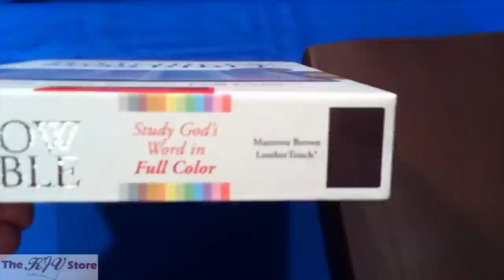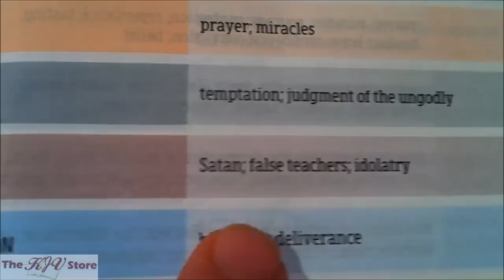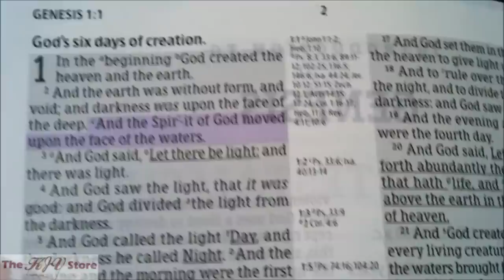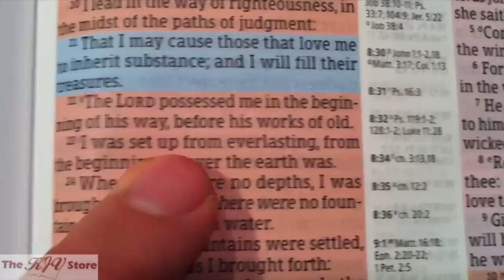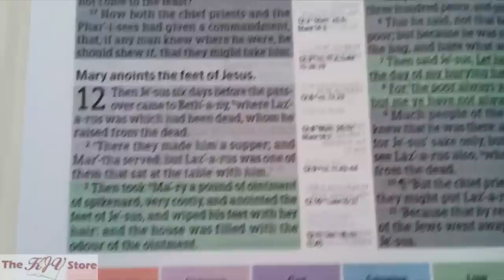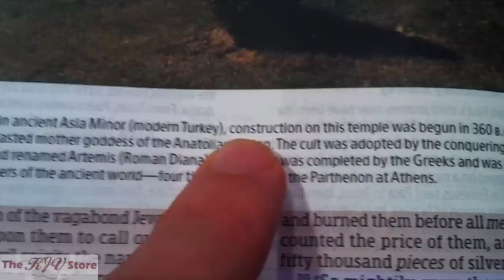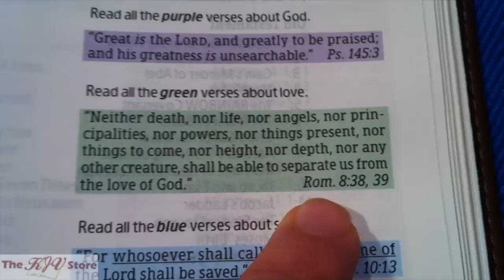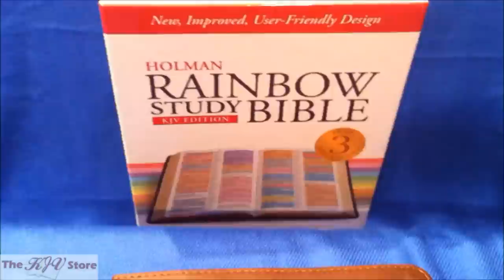KJV Rainbow Study Bible (Holman)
The KJV Rainbow Study Bible has a unique color-coding system that allows readers to identify quickly and easily twelve major themes of Scripture throughout the text: God, discipleship, love, faith, sin, evil, salvation, family, outreach, commandments, history, and prophecy. The system also underlines all words directly spoken by God, Jesus, and the Holy Spirit.

Features:
- 12 pages of color maps with index
- Bible reading calendar
- Concordance
- Subject guide
- Table of Weights and Measures
- “Know What God Says”
- “100 Popular Passages”
- “365 Popular Bible Quotations for Memorization and Meditation"